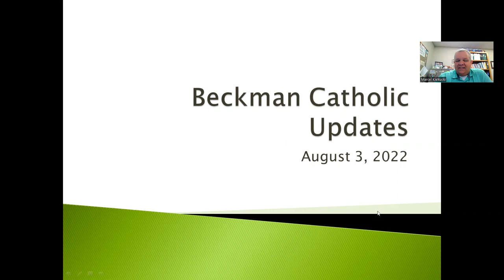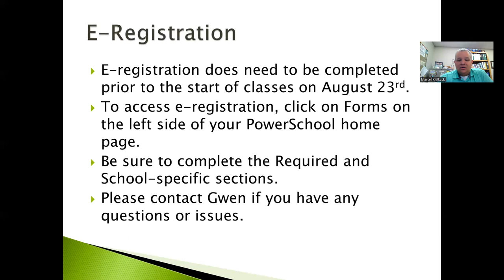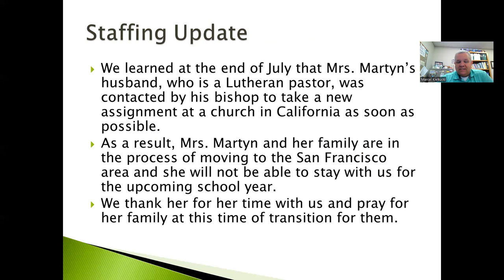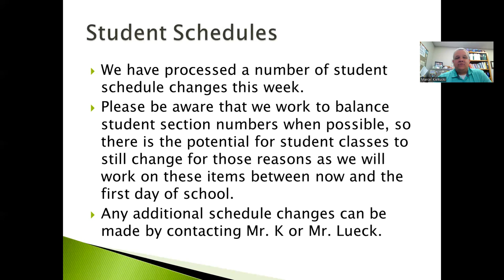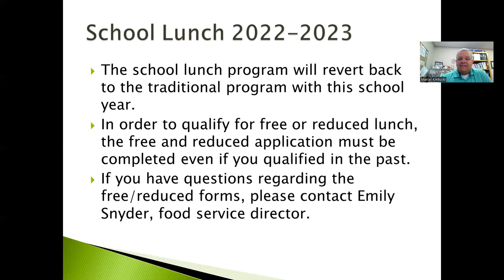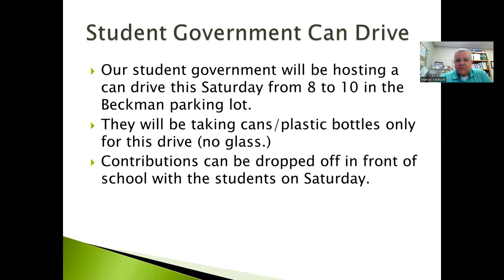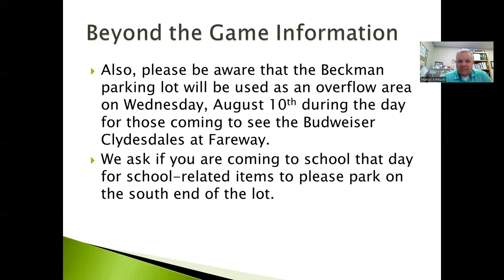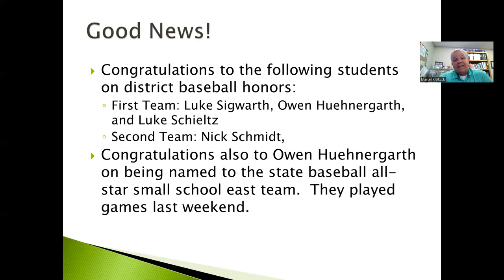From the Principal's Office 8-3-22